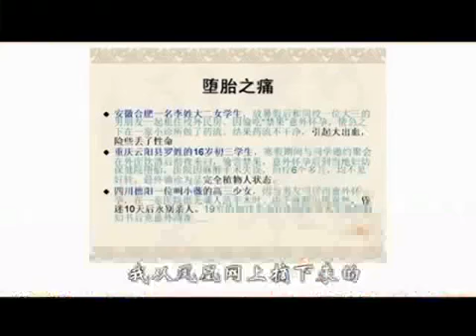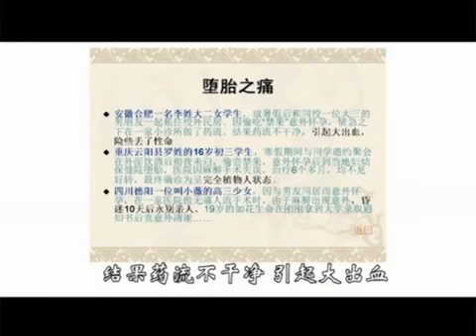彭鑫中醫博士：女人和性